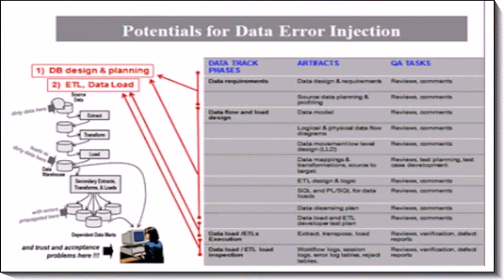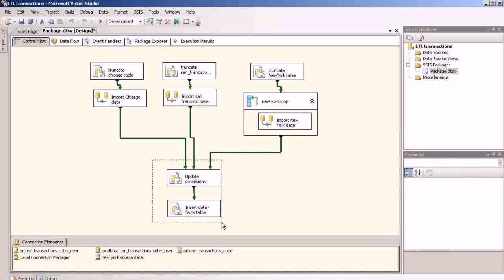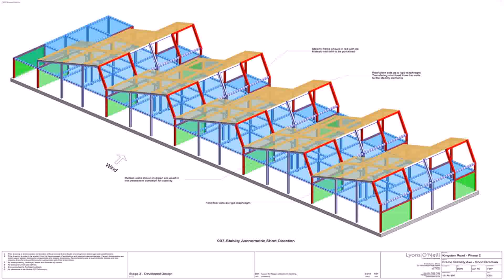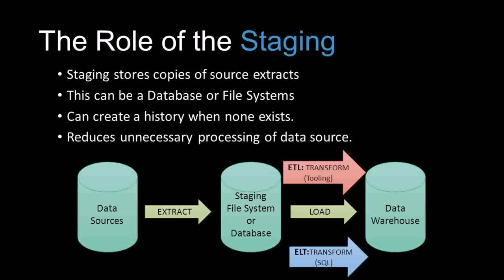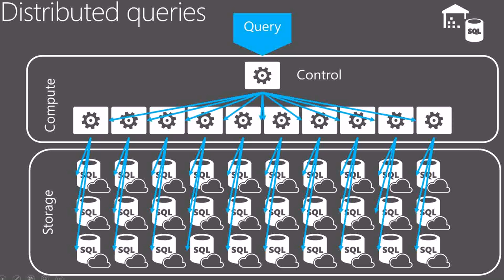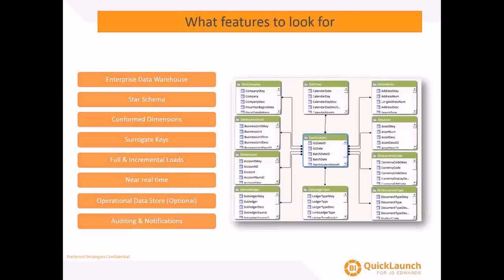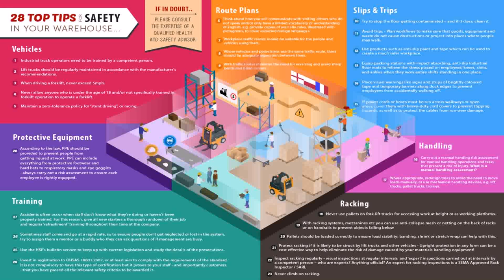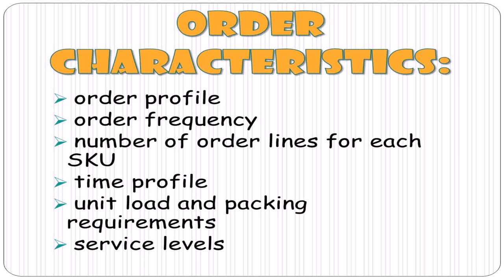Warehouse Design Loads (see description) (see description)